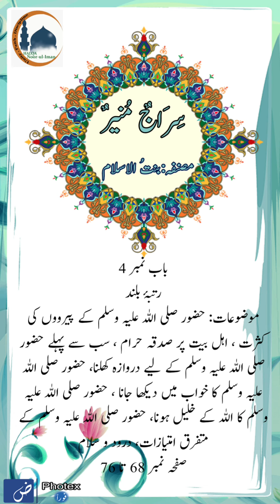Sirajun Muneer/Autor Bint ul Islam/Audio by Mozzayan saleem/HNI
رتبۂ بلند
موضوعات: حضور صلی اللہ علیہ وسلم کے پیرووں کی کثرت ، اہل بیت پر صدقہ حرام ، سب سے پہلے حضور صلی اللہ علیہ وسلم کے لیے دروازہ کھلنا، حضور صلی اللہ علیہ وسلم کا خواب میں دیکھا جانا ، حضور صلی اللہ علیہ وسلم کا اللہ کے خلیل ہونا، حضور صلی اللہ علیہ وسلم کے متفرق امتیازات، درود و سلام
صفحہ نمبر 68 تا 76